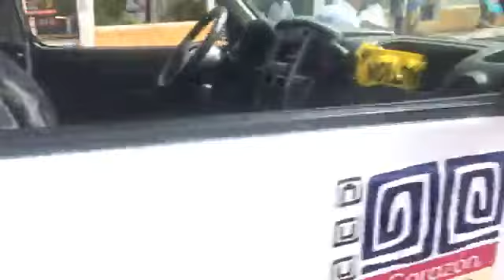Mega simulacro de sismo en Pinotepa Nacional Oaxaca